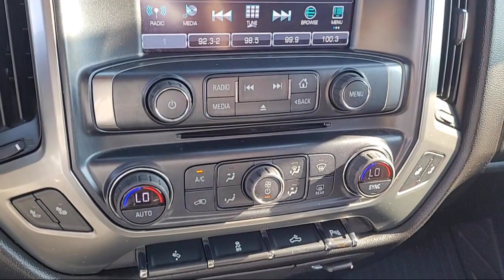2017 Chevrolet Silverado 1500 LT Crew Cab Sacramento Roseville Elk Grove Folsom Stockton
2017 Chevrolet Silverado 1500 LT Crew Cab Stock Number: P22423 Vin:3GCUKREC5HG361296.